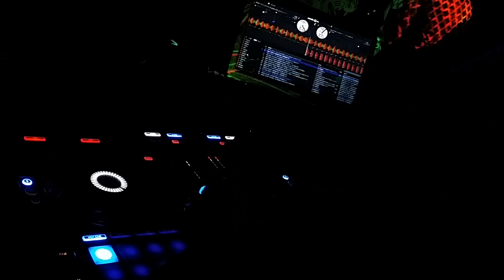Shakrain 2016 (Dholaikhal) Dj Dollar live Book Dj Dollar For Your Shows/Events